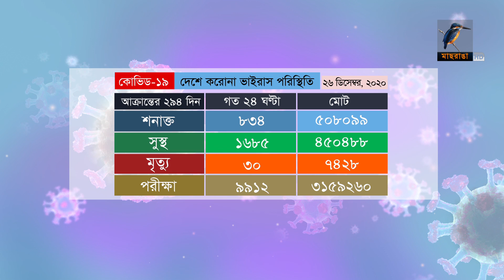দেশে করোনা ভাইরাস পরিস্থিতি | 26-12-2020